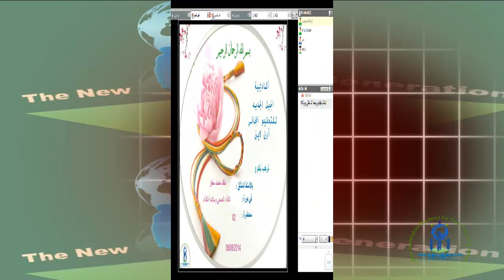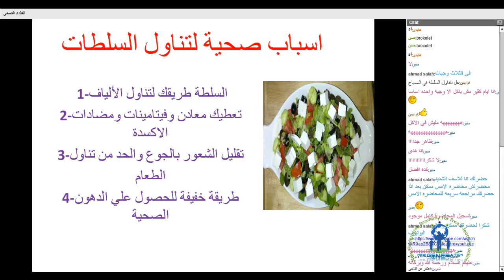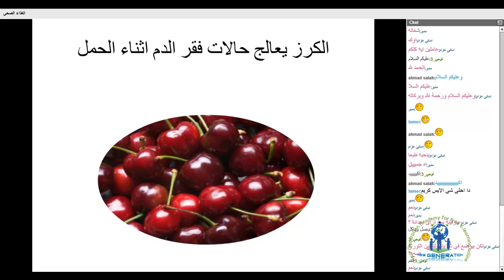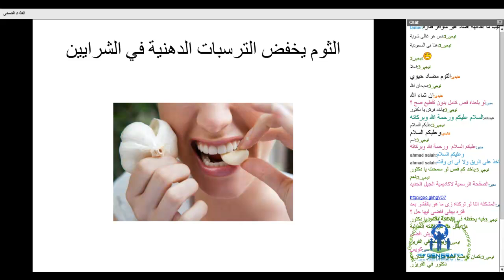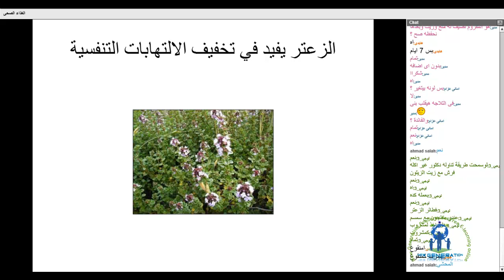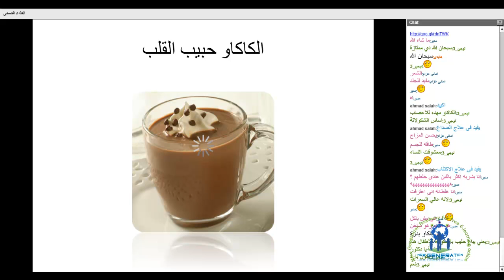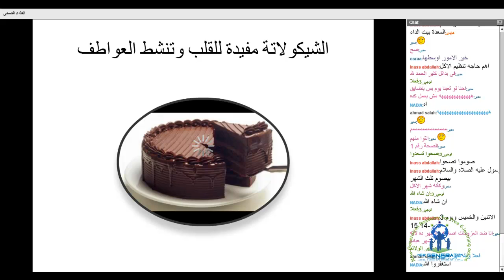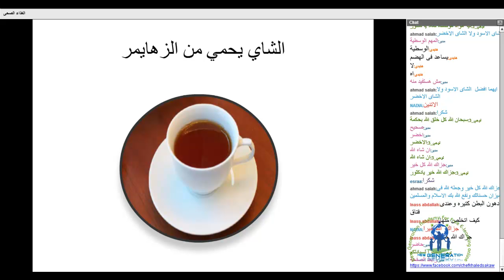اكاديمية الجيل الجديد الغداء الصحي وسلامة الغداء مع الاستاذ خالد محمد سقاو ,المحاضرة 02